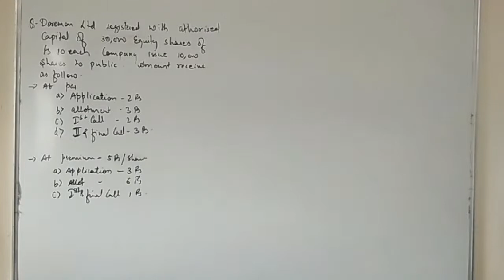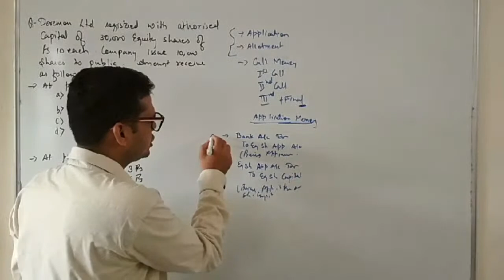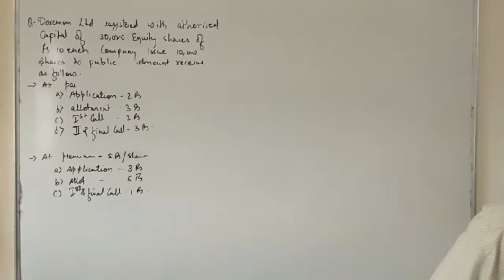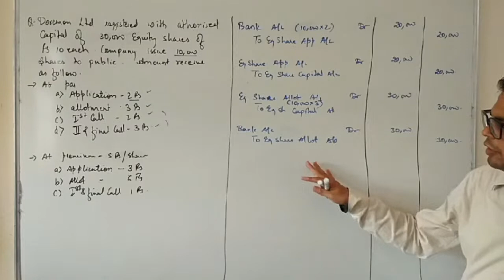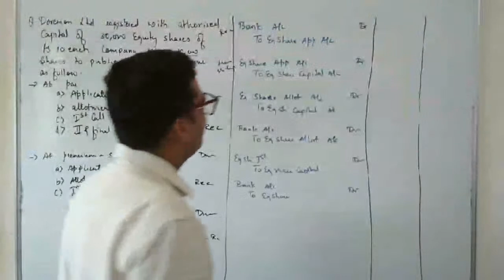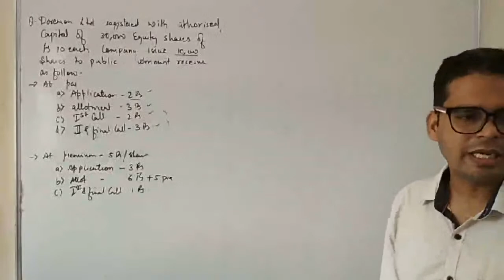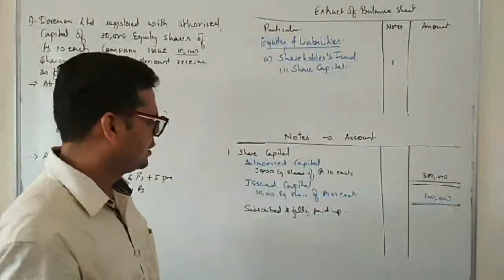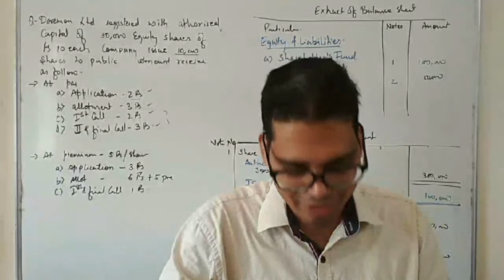Issue of Shares in Installments